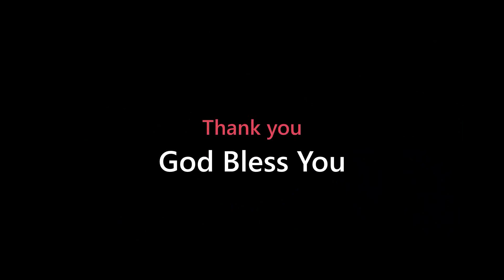Motivational Message by Dr Isaac Elsadanam on the topic "The Truth Shall set you free"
Adonai International Church Bonn, Germany - 'A church that is more focused on spiritual edification and growth.'

Please do use ear phones for better experience✌🏻